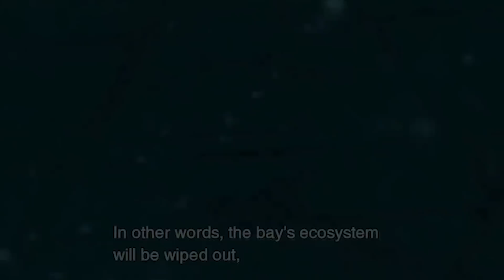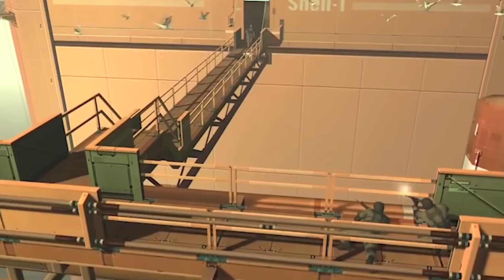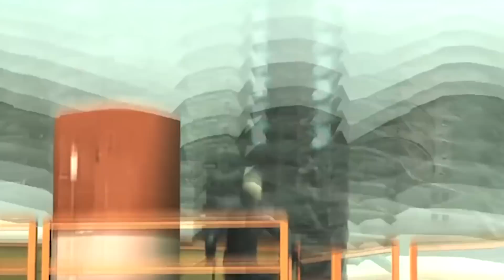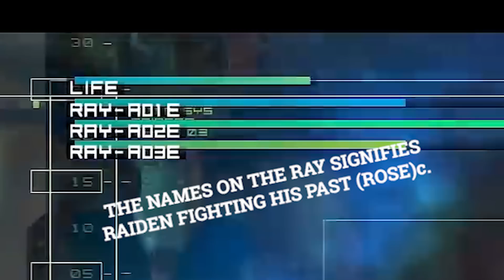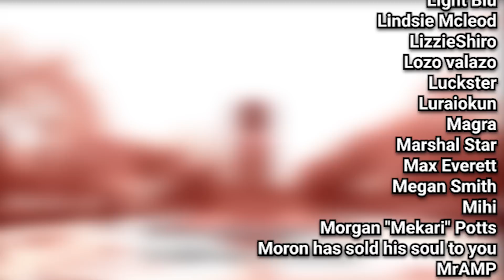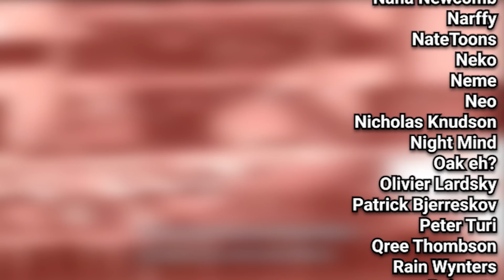Show and Tell: Metal Gear Solid 2: Sons of Liberty - The Fight For Identity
Here it is! The first episode of Show and Tell!

Because I lost so many files in my computer crashing, I decided to give Adobe Premiere a go instead of Sony Vegas. Please let me know what you guys think of the editing in this video!

Huge thanks to the one and only Emily Ree for the titlecard!

Thank you to all my wonderful patreons for making this possible!

This video is made for critiquing and educational purposes.